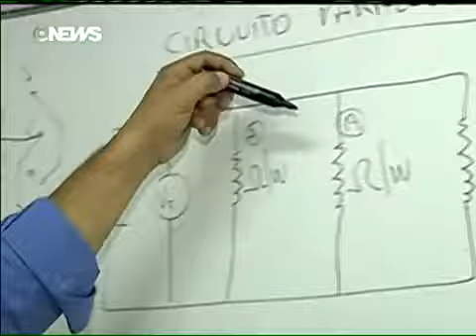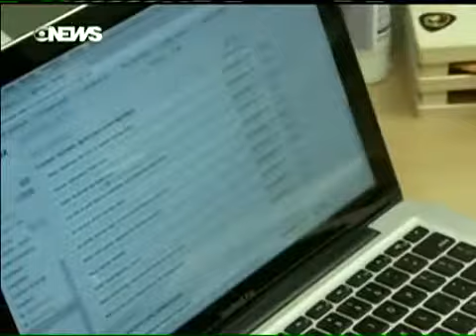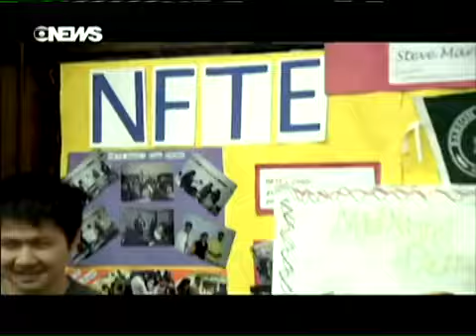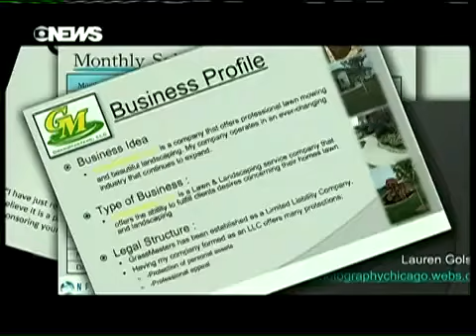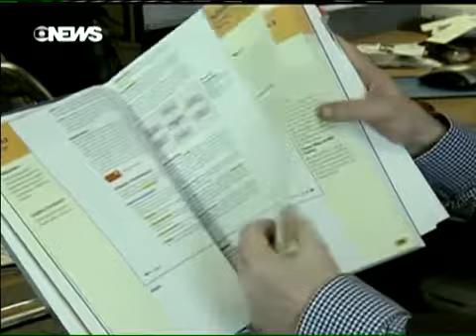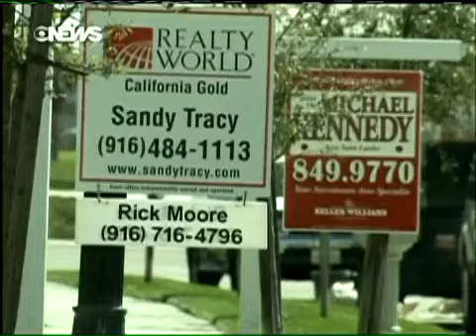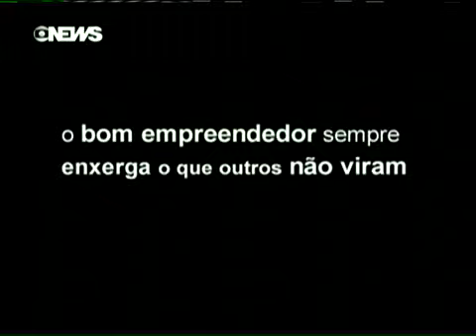Conheça As Pessoas Que Se Dedicam A Preparar Os Jovens Para Serem Empreendedores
Conheça As Pessoas Que Se Dedicam A Preparar Os Jovens Para Serem Empreendedores Nos EUA

E O Empreendedorismo Que Marca A Cultura Americana Também Precisa De Uma Forcinha: Mostra Iniciativas Que Pessoas Que Se Dedicam A Preparar Os Jovens Para Serem Donos Do Próprio Negócio, E Ganhar Dinheiro Com Ele.

01/05/2013  02/05/2013  03/05/2013  04/05/2013  05/05/2013  06/05/2013  07/05/2013  08/05/2013  09/05/2013  10/05/2013

11/05/2013  12/05/2013  13/05/2013  14/05/2013  15/05/2013  16/05/2013  17/05/2013  18/05/2013  19/05/2013  20/05/2013

21/05/2013  22/05/2013  23/05/2013  24/05/2013  25/05/2013  26/05/2013  27/05/2013  28/05/2013  29/05/2013  30/05/2013

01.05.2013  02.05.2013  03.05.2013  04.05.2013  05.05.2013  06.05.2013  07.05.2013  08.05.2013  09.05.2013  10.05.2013

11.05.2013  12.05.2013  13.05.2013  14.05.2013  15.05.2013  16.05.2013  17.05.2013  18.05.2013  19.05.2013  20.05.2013

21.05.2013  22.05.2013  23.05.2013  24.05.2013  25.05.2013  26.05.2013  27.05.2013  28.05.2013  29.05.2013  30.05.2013